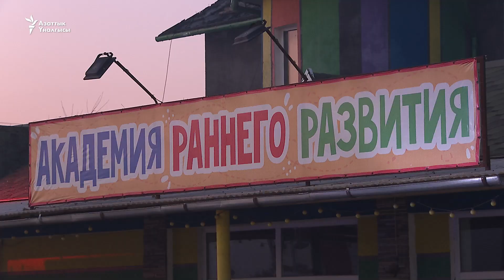Бишкекте жеке бала-бакчада өрт чыкты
Бишкекте Масалиев көчөсүндө жайгашкан жеке бала-бакчадан өрт чыкты. Күбөлөрдүн айтымында, жалын бакчанын чатырынан тутанган.